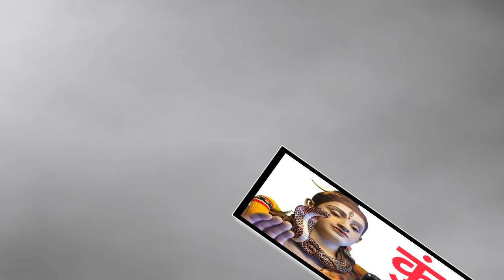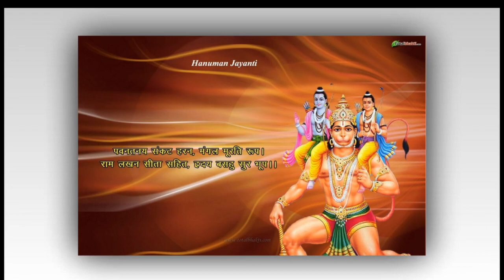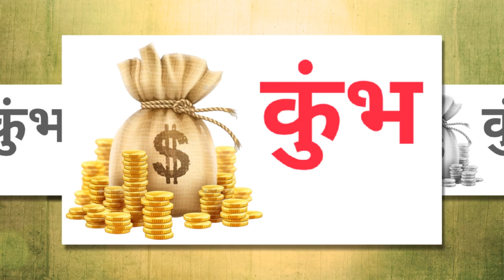कुंभ राशि: मार्च महीने का आखरी दिन जाते जाते मिलेंगे 3 बड़े गुड न्यूज़ | 31 March Kumbh Rashifal